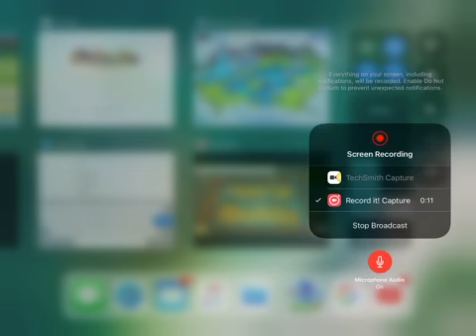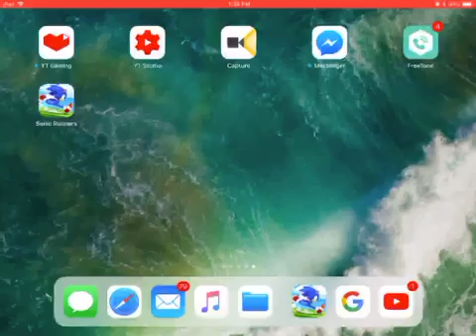Sonic runners adventure part 3 finally got shadow